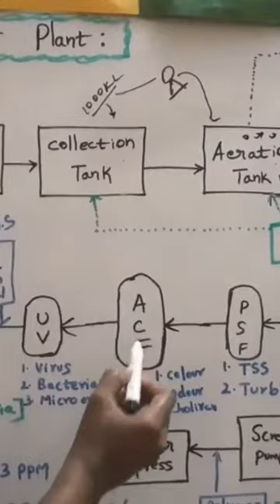Short | Use Of ACF in STP | Tamil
# Use Of ACF in STP # Tamil @EngineersView #